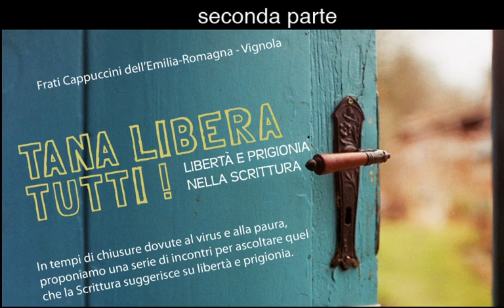02-TANA LIBERA TUTTI Libertà e prigionia nella Scrittura - Gen 39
a cura di: P. Paolo R. e P. Francesco Pugliese
Vignola 02/03/2021